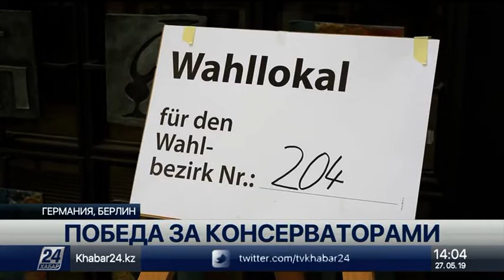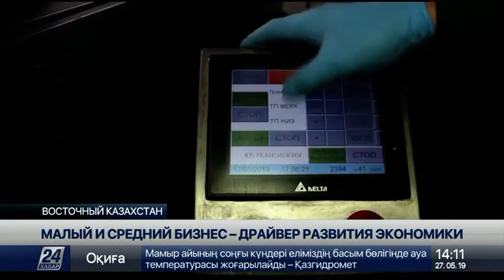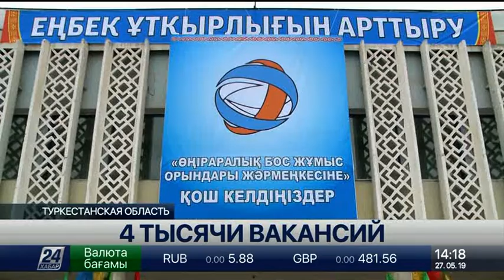Выпуск новостей 14:00 от 27.05.2019